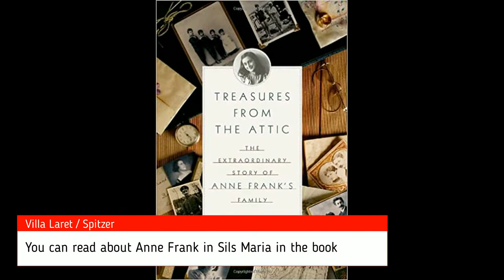Anne Frank visit to Sils Maria Switzerland - Villa Laret / Spitzer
Anne Frank Family visited the house in the summer of 1935-6.
The House is seen in the movie "Das Tagebuch Der Anne Frank 2016" staring Lea van Acken.
You can read about Anne in Sils Maria Switzerland in the book Treasures from the Attic.
Photos by: Julia Pfiffner